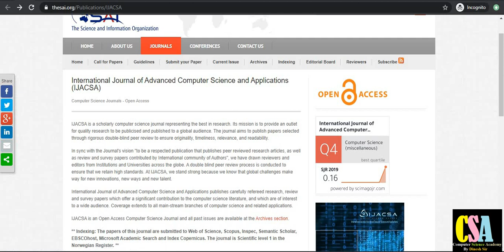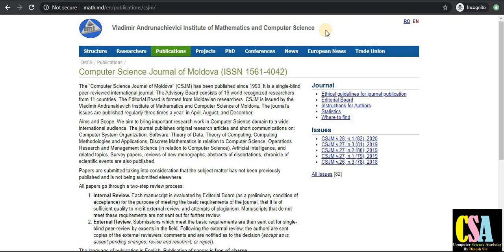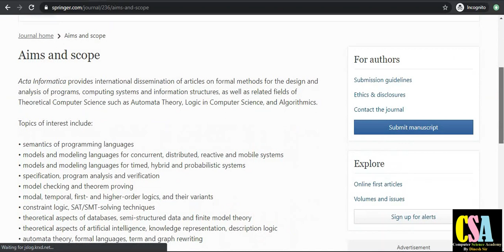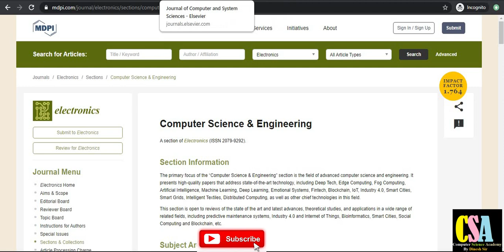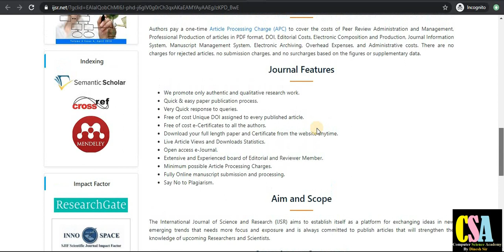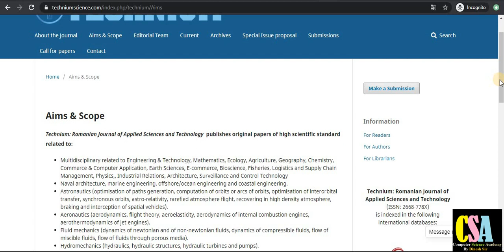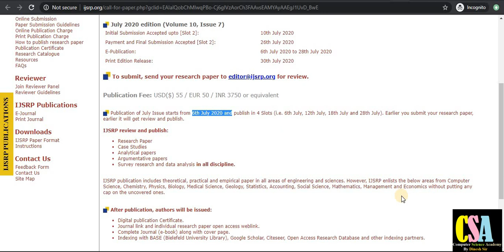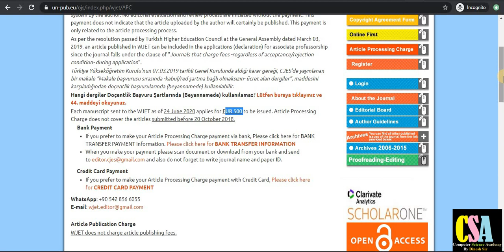Scopus Journals for Computer Sc.,Multi-Disciplinary , VLSI Design & Arts Humanities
Dear Friends!
In this video you will learn about Scopus Journals for Computer Science, Multidisciplinary ,VLSI Design and Arts & Humanities researchers and students which added in June 2020.
Scopus is the worlds largest database for the researchers.

updated scopus list june 2020
scopus addednew journals in Jun 2020
scopus
Wos
scopuslist 2020
scopus discontinued list 2020
web of science
journal publication
 research publication
 scopus indexed journals
 scopus journal
 sci
sci indexed journals
how to publish paper research scholar
 ugc care
 ugc approved journals
ugc journals
 how to publish paper
 fast scopus journals
scopus journals to publish paper rapidly